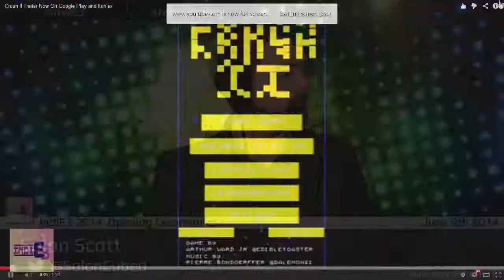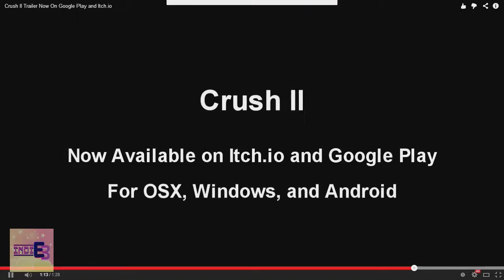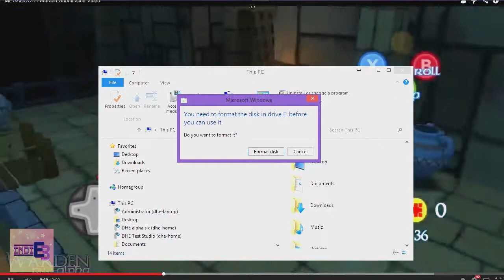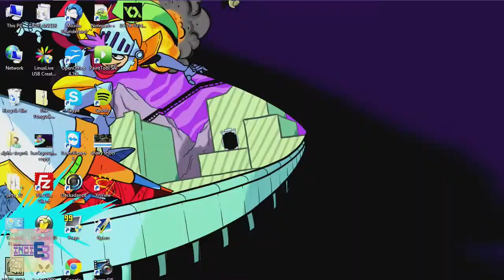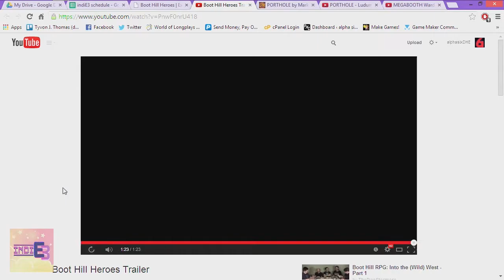Trailer Showcase IndiE3 - [06/09/2014]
Solon and Austin showcase some more of the great games submitted to IndiE3!